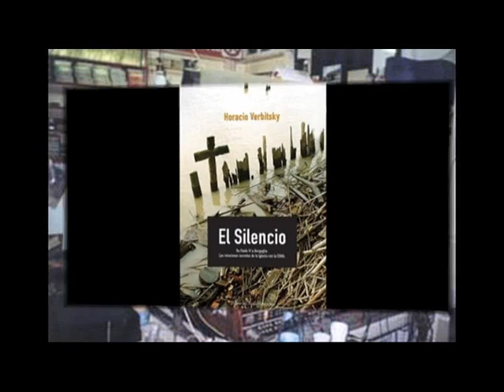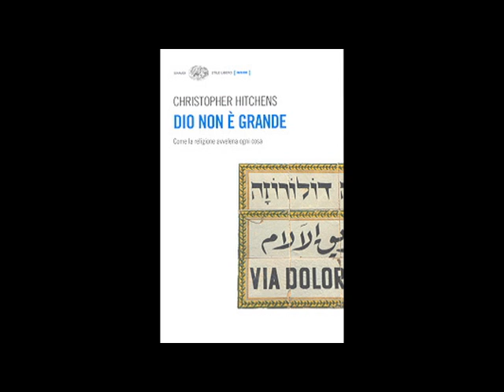Dio non è grande. Come la religione avvelena ogni cosa. [554A]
Appuntamenti;
[02:25] Processo al cappellano (don Christian von Wernich) della tortura e libro "Il silenzio" ;
 [14:40] Hitchens Christopher -- Dio non è grande. Come la religione avvelena ogni cosa;
 [26:38 Alessandro]; [27:25 Ivano]; [31:20 Giampaolo]; [33:36 e 62:01 Marco] "La vita non è nostra"; Il cristianesimo è solo menzogna;
 [29:57, 30:46, 46:00, 47:36, 47:56, 50:28, 57:32 cristiani]; [50:42]; [57:56] Ratzinger a Lorenzago.